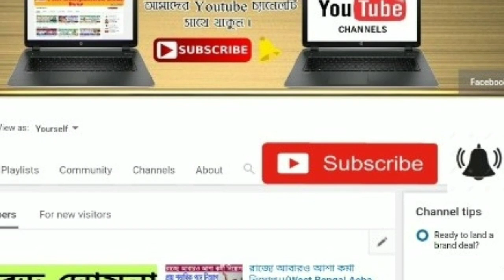আবহাওয়ার খবর ।। আজ এবং আগামীকাল বাংলায় আছড়ে পড়বে ঝড় ।। Weather News